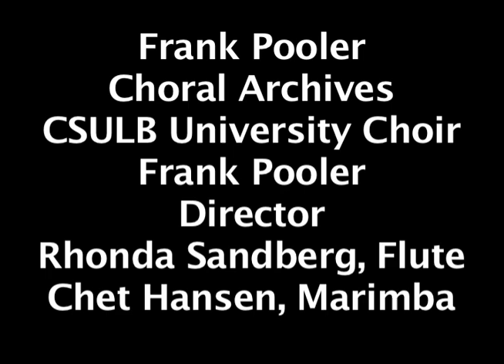Suoni.mov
Pictorial Montage - Rhonda Sandberg

From the Frank Pooler Choral Archives and Special Papers at the main library of California State University at Long Beach